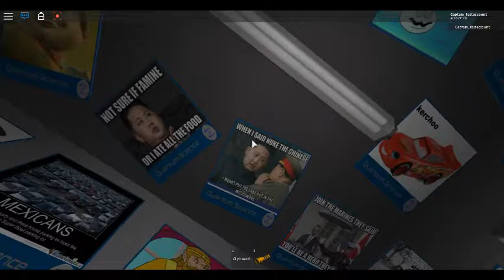reactor start up